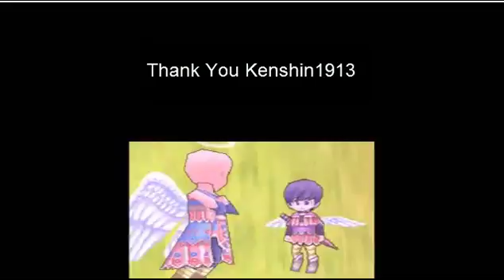400 Sub Special Thank you all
This is for my buddies that I talk to all the time on skype. Thank for all the support over my time as LPing